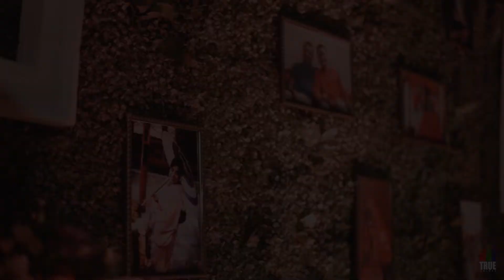Kasturi & Sourabh | Full Wedding Movie Teaser | True Colors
Cinematography:
Kaushik Gogoi
Arunav Dutta

Editing and Grading
Arunav Dutta